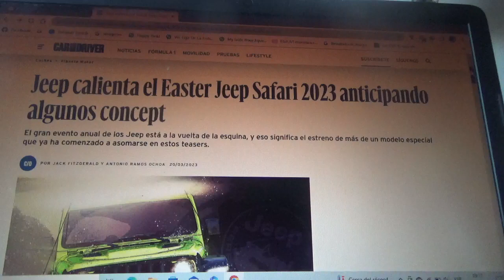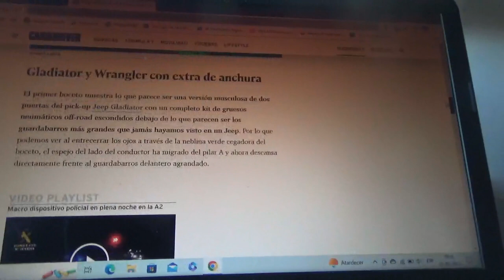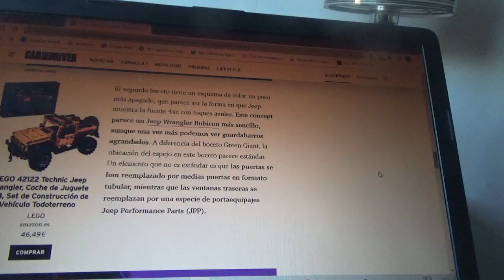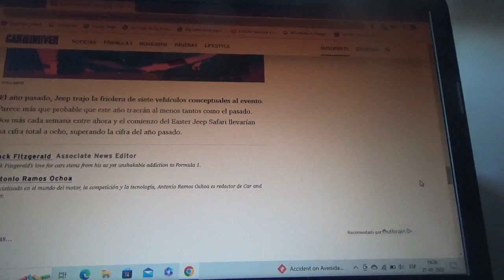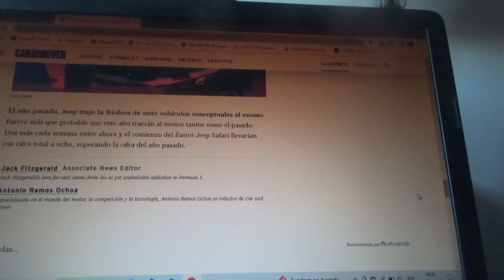Jeep ya prepara el Easter Jeep Safari 2023 con unos teasers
Este evento ya se encuentra a la vuelta de la esquina y la marca automotriz estadounidense filial del joven conglomerado automotriz ítalo-franco-estadounidense Stellantis NV(que se creó hace 2 años atrás por la fusión entre PSA y FCA) anticipó algunos modelos concept con imágenes teasers